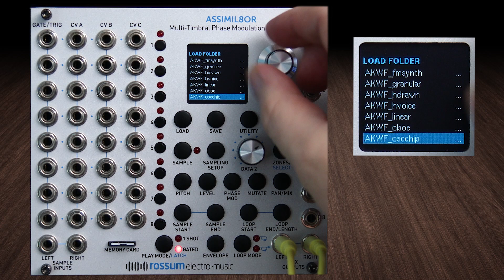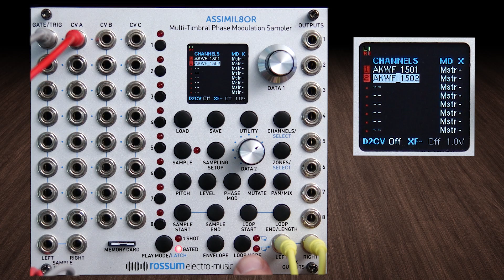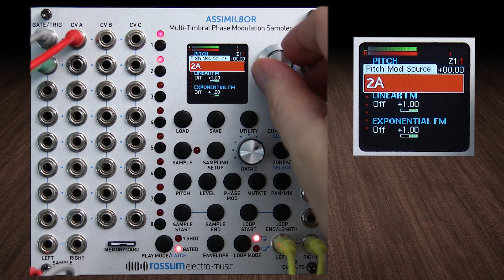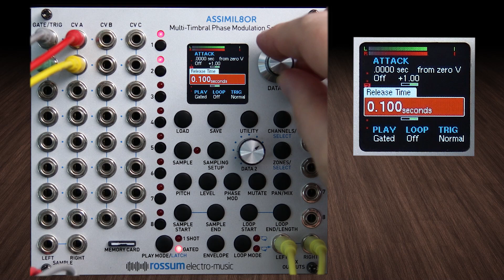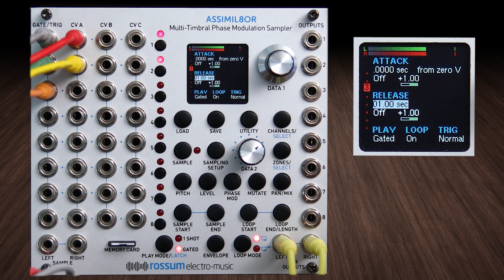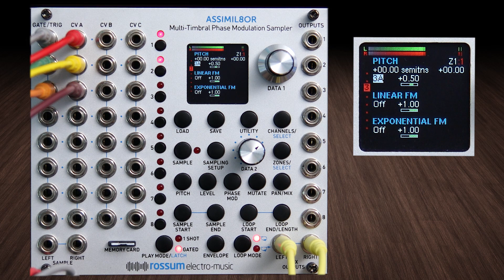Assimil8or Deep Dive-06-Working with Single Cycle Waveforms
The Rossum-Electro Music Assimil8or is a multi-timbral phase modulation eurorack sampler module  and is the jewel of Dave Rossum’s decades-long pioneering of affordable professional sampling technology.
In this video, we will tackle my favorite thing with this sampler: Single Cycle Waveforms. And with the set of wav files from Adventure Kid (linked below), you'll see that you are working with an 8 channel oscillator with 4300 waveforms. Uh...yeah.

The full playlist for this Deep Dive Series with the Rossum-Electro Music Assimil8or can be found here:

I love this module, and want to show my appreciation for it, and also for the eurorack community who has helped me so generously and patiently.